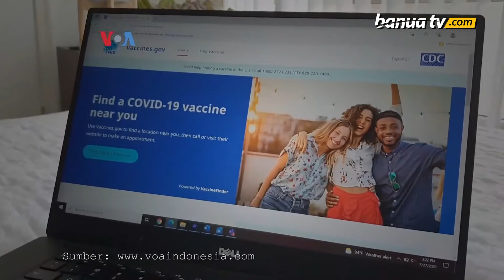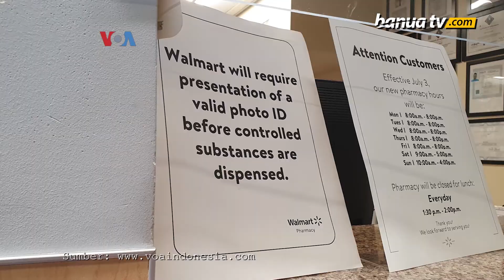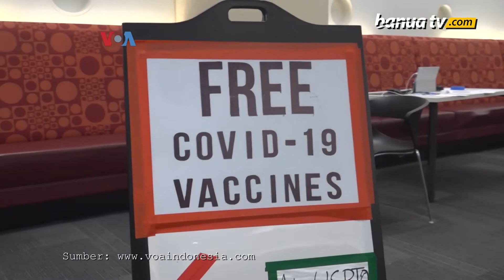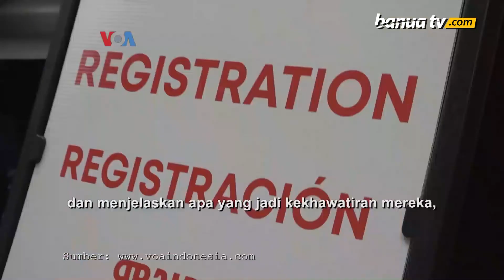Sistem Online dan Kerjasama dengan Apotek Berjaring Permudah Vaksinasi di AS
Selain persedian vaksin yang berlimpah, apa saja faktor yang membuat vaksinasi COVID-19 di Amerika Serikat lebih mudah dilakukan? Ikuti liputan VOA selengkapnya.

Penulis  : Virginia Gunawan